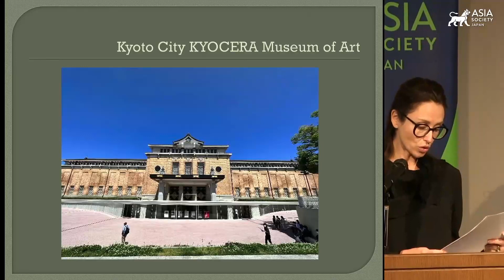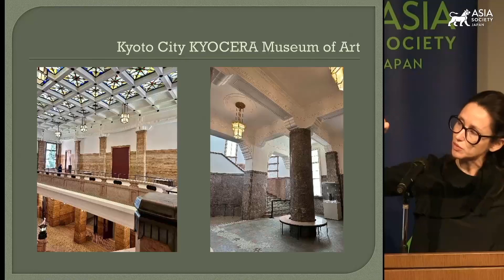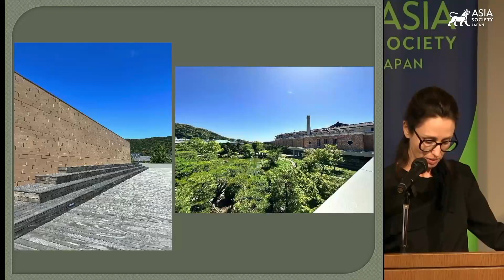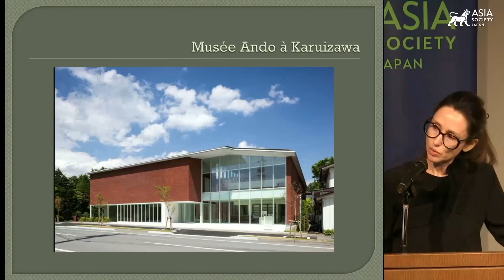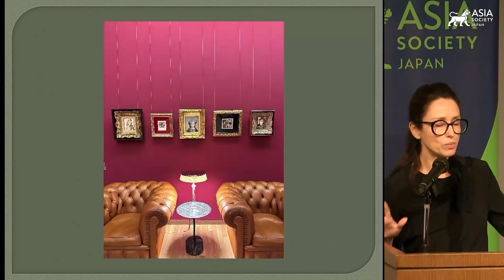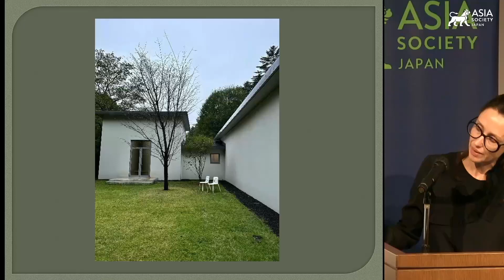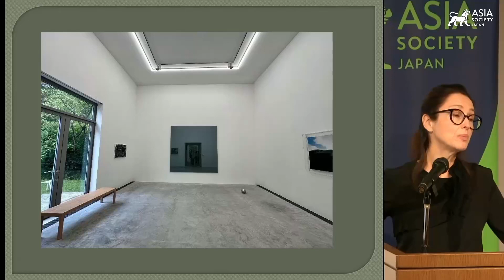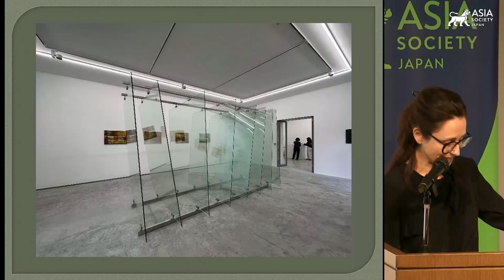In Search of Japanese Museums by an Art Lover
TOKYO, October 12, 2023 — Independent Japanese Art Researcher Sophie Richard delivers a presentation on three museums — Kyoto City KYOCERA Museum of Art, Musée Ando à Karuizawa, and Richter Raum — delving into each of their unique aspects and stories. Tsutomu Horiuchi, co-chair of the arts committee at Asia Society Japan, hosted the program. (59 min., 14 sec.)